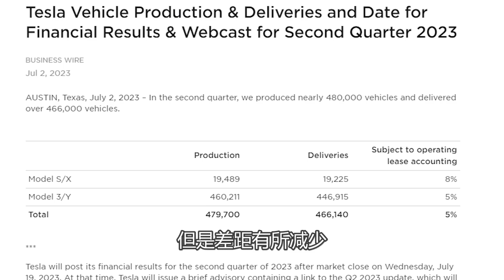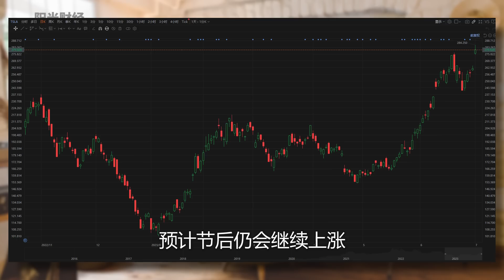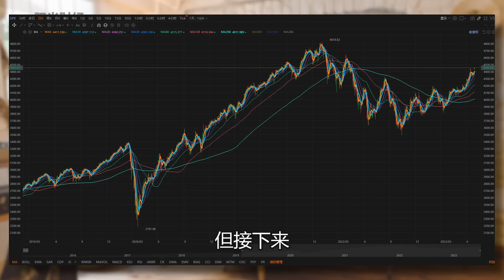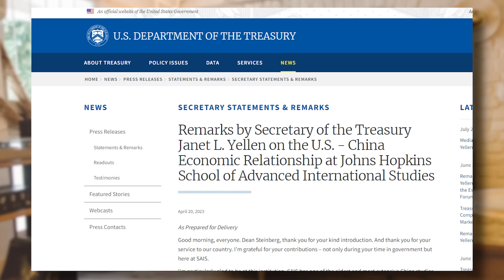美股：特斯拉冲高，耶伦访华，今天股市提前关门了。【2023-7-3】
■■■■富途证券■■■■
【美国】富途证券 - moomoo 美国端额外优惠链接是：